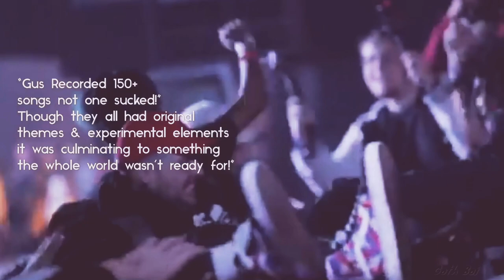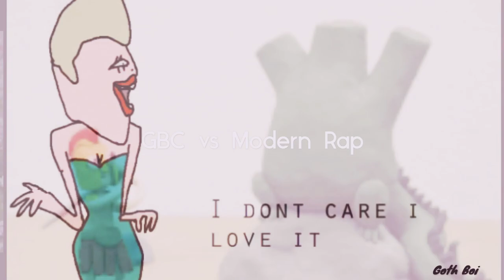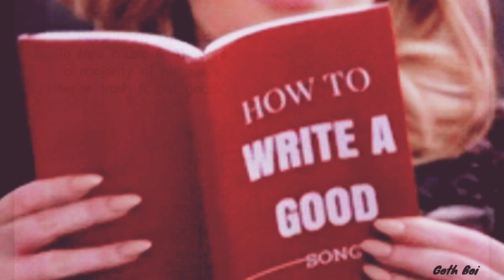Lil Peep x Lil Tracy “BackSeat”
recorded 2016 released feb 2017 as a promo for upcoming lil peep COME OVER WHEN YOU’RE SOBER (Pt.1) & tour tickets! A beautiful timeless song that perfectly shows the extraordinary line of balance & natural chemistry the 3 had when making songs like backseat - lilpeep x liltracy produced by Smokeasac out of well over 150+ plus songs this one is a single that never found a home & had a dope ass music video shot by Paul John (Midnight Cinema’s)

“long live lil peep”

  •bits of lil peep footage used•

n Lil Peep лил пип документальный фильм COWYS 2 Lil Peep Documentary Lil Peep Goth Angel Sinner Lil Peep Everybody’s Everything Documentary Lil Peep Makonnen Lil Peep Fish narc Lil Peep Doc Lil Peep Kobalt Lil Peep SME Lil Peep 小偷看 Liza Womack Film Festival SXSW Lil Peep Smokeasac Johnny Cash Lil Peep Unreleased Lil Peep Cry Alone Lil Peep 16 Lines Lil Peep Benz Truck Lil Peep Lil Tracy Lil Peep Rain Lil Peep Bexey Lil Peep New Lil Peep Rare Lil Peep GBC Updates лил пип
Lil peep Unreleased Lil peep documentary review
lil peep COME OVER WHEN YOU’RE SOBER (pt.1) backseat - lil tracy x lil peep GBC lil peep lil Tracy prod smokeasac lil peep COWYS lil peep Makonnen lil peep hellboy
lil peep Benz truck lil peep the brightside lil peep better off (dying) lil peep problems lil peep lil tracy awful things lil peep COWYS 2

Intro theme song: lil peep time bomb

“Do your own research come to your own conclusions -GothBoi”